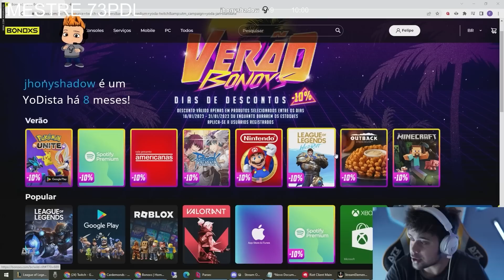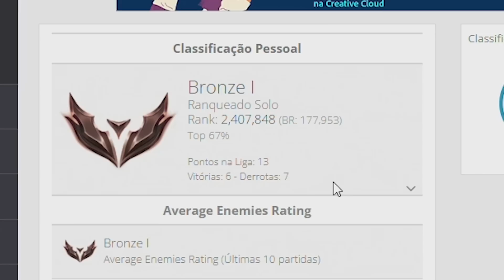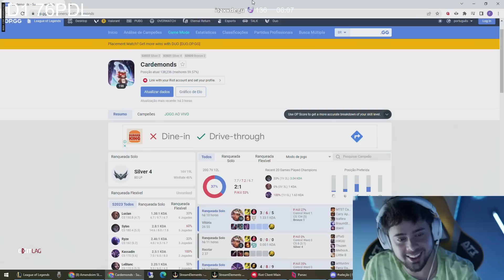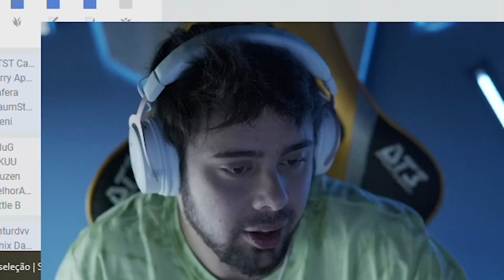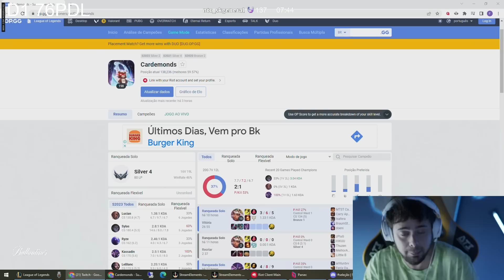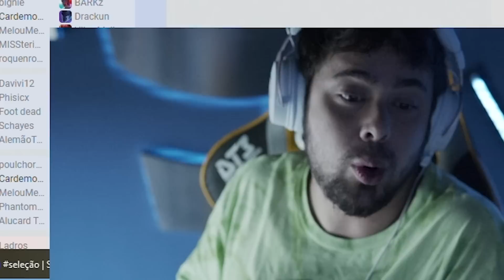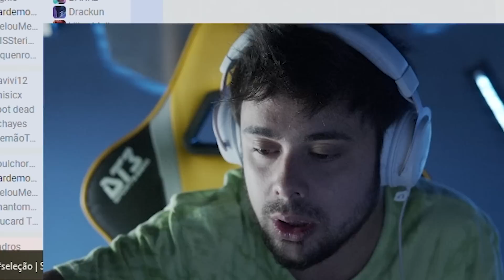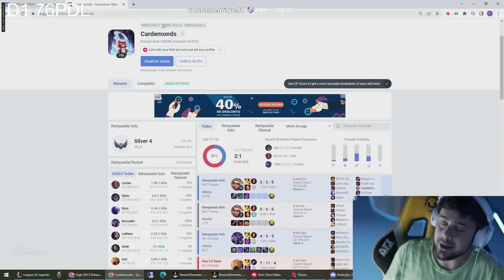ADOTEI UM LOW ELO! - A JORNADA DE UM YODISTA - EP 000 piloto (A SELETIVA)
A Bonoxs é um site de compra de Gift Cards 100% segura e aceita diversos métodos de pagamento. Além do cupom do YoDinha, está rolando o VERÃO BONOXS com descontos de 10% nos giftcards até o dia 31 de Janeiro.